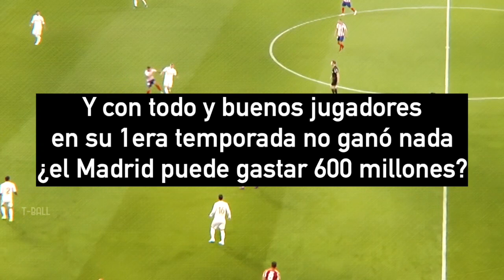MODRIC Y MARCELO NO DEBEN IRSE DEL REAL MADRID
ZIDANE ES EL ÚNICO QUE PUEDE AFRONTAR ESTO DE BUENA FORMA, DESDE LUEGO TENDRA DECISIONES MALAS, PERO AL FINAL CREO QUE SI MANTIENE A LOS MEJORES Y MEZCLA JUVENTUD CON MADUREZ EL MADRID PUEDE SEGUIR ASPIRANDO POR TITULOS

Links chidotes

Lavalier Microfono pequeño de corbata
Camara vlogs
Xbox one barato
Lente 30mm Sony e
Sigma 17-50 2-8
Mejor lente Zoom Sony alpha
Sd mas barata
Estabilizador gimbal

Playera Juventus

Libros para ser como CR7

Biografia Steve Jobs (inspirador)
La virtud del egoísmo
Maestria (como ser un genio)
Auto disciplina
El obstaculo es el camino
Arte de la Seducción (sin palabras)

Libros que cambiaron mi vida, me inspiraron e interesantes

48 LEYES DEL PODER
Manifesto Romantico
Los mitos que nos dieron traumas
Auto disciplina
Padre rico, padre pobre
Como nos manipulan